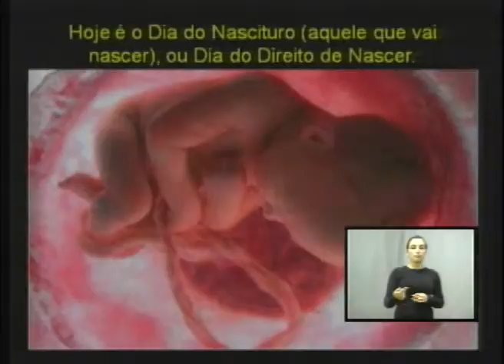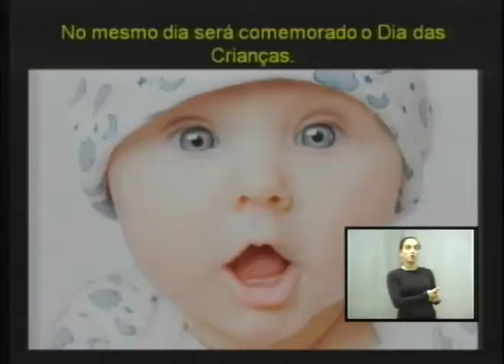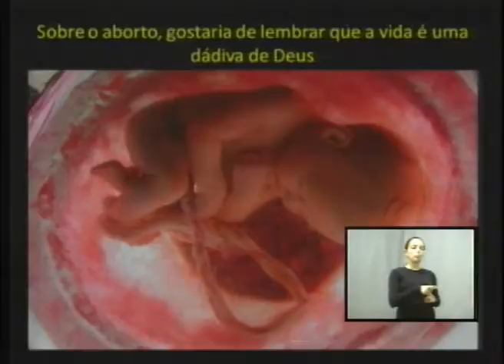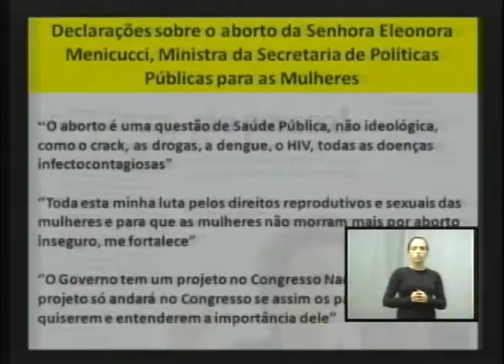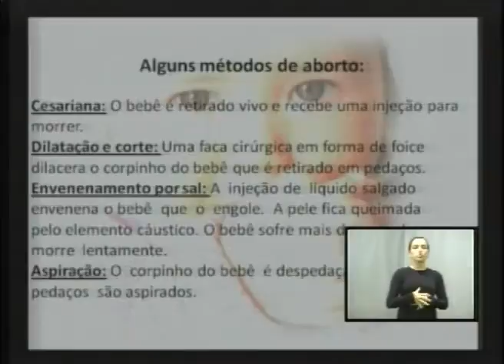PE 036 Elias C